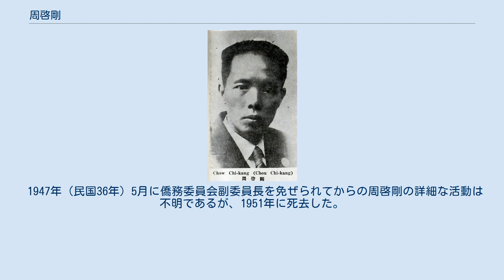周啓剛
周 啓剛（しゅう けいごう）は、中華民国の政治家。
早期から革命派として主にキューバで活動し、中国国民党では華僑との連携事務を担当した。
字は覚庸。
 早くから孫文（孫中山）に追随し、南洋や北米を遊説して華僑に対する革命宣伝を行った。
1916年、キューバに渡り、翌年、国民党キューバ支部の中で地区担当部長を務めた。
1919年、中国国民党キューバ支部評議部部長に就任している。
1921年、キューバ『民声日報』董事（理事）、さらに国民党キューバ支部長、全キューバ華僑外交協進総会議長となった。
1924年、国民党の改組と共に、キューバ総支部常務委員兼組織部部長に就任している。
 帰国後の1926年（民国15年）9月、広州国民政府において僑務委員会委員に任ぜられた。
翌年9月、党中央海外部主任委員となる。
この頃、北伐を進めていた国民革命軍においても総司令部経理処党代表を務めた。
1928年（民国17年）2月、国民党第2期中央執行委員に選出され、同年9月には南京の国民政府で僑務委員会常務委員に任ぜられている。
なお、国民党中央執行委員には、この後第6期まで連続して選出された。
 1929年（民国18年）3月、国軍編遣委員会中央編遣区委員に任ぜられる。
1931年（民国20年）8月、僑務委員会副委員長に任ぜられ、12月、中央党部海外党務委員会主任委員となった。
1935年（民国24年）12月、中央党部海外党務計画委員会主任委員となり、1938年（民国27年）、中央党部海外部副部長に任ぜられている。
国民政府草創期から日中戦争（抗日戦争）終結後に至るまで、周啓剛は華僑との連携事務につき要職を担当し続けた。
 1947年（民国36年）5月に僑務委員会副委員長を免ぜられてからの周啓剛の詳細な活動は不明であるが、1951年に死去した。
享年63。